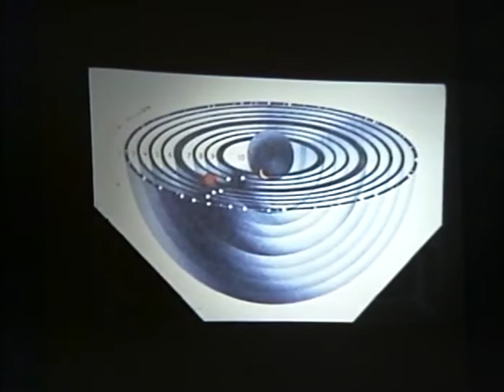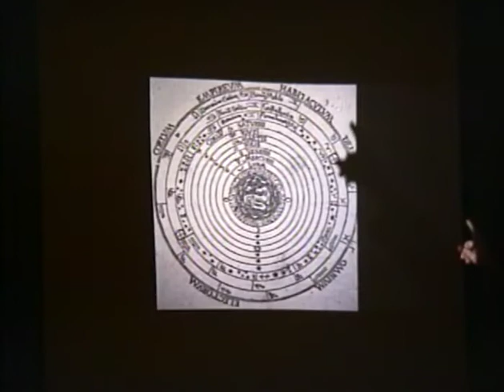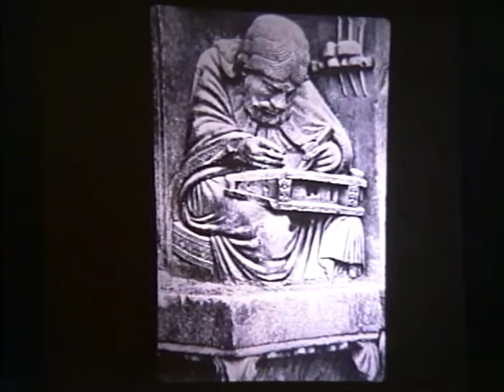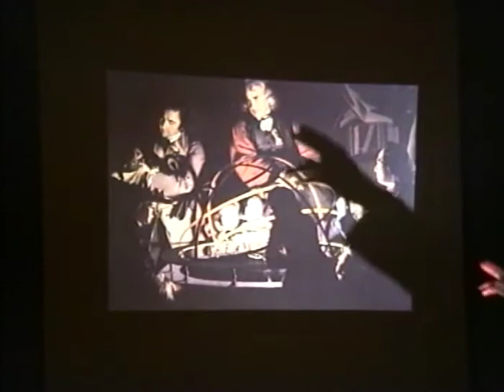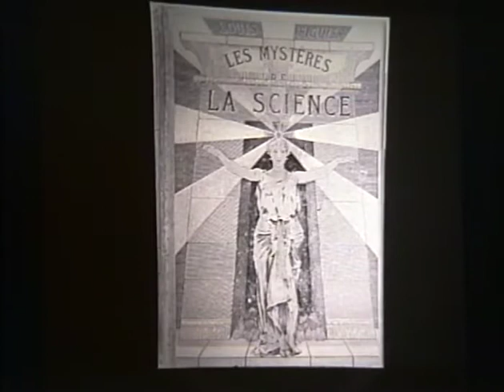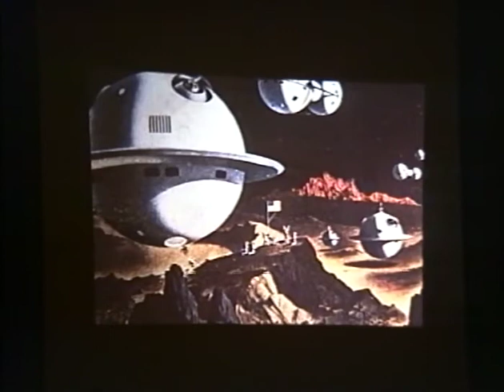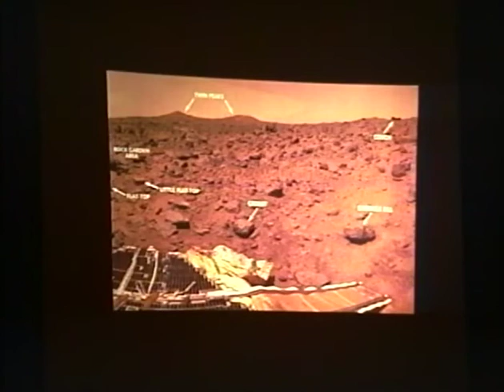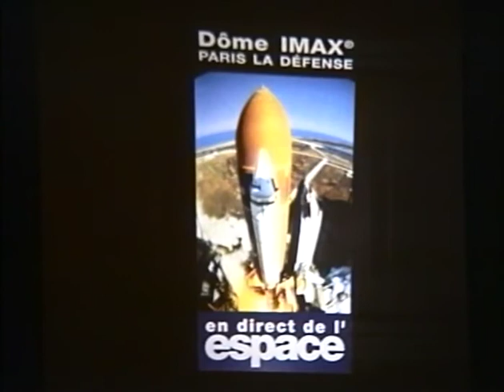ISDC 1998 - Recontextualizing The Solar System: Space Exploration and Human Values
The National Space Society's 17th annual International Space Development Conference "Space: Under Development" was held May 22-25, 1998 in Milwaukee Wisconsin.

Introduction - 0:13
Richard Poss - 0:45
Q & A - 38:30